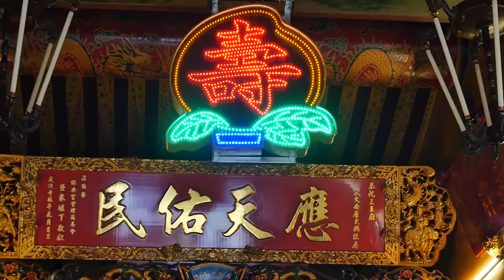2020/11/02_06溪頂寮三王府參香_青草崙清峰宮歲次庚子觀音佛祖往大崗山超峰寺謁祖回鑾遶境大典系列活動